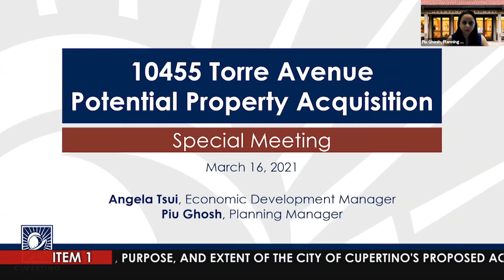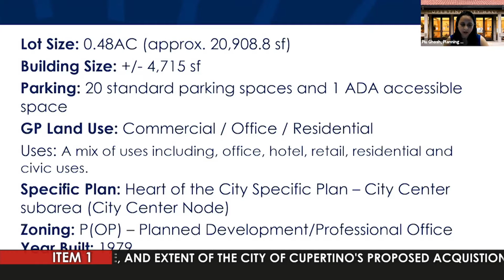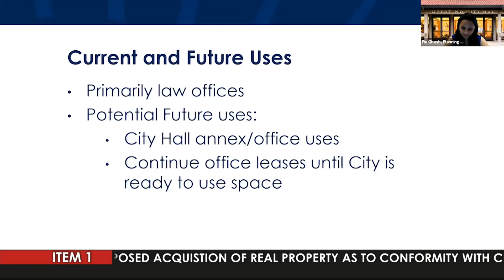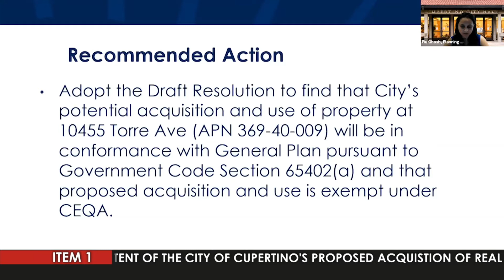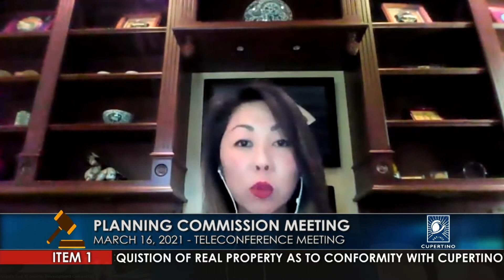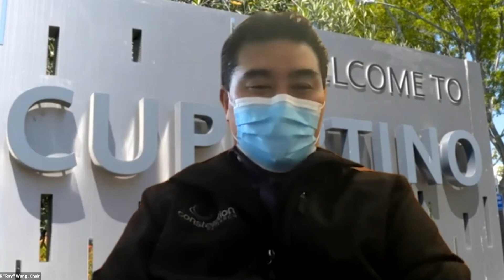Cupertino Planning Commission Meeting - March 16, 2021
Full coverage of the Cupertino Planning Commission Meeting Teleconference Meeting, recorded March 16, 2021.